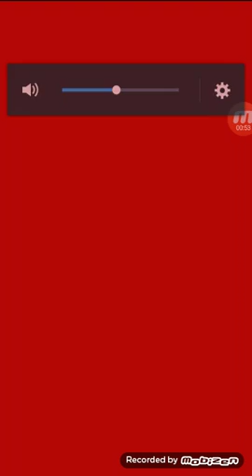Marvel tsum tsum game part 6: I can't get 3 stars!!!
I will be playing through marvel tsum tsum as best as I can I hope you like it!